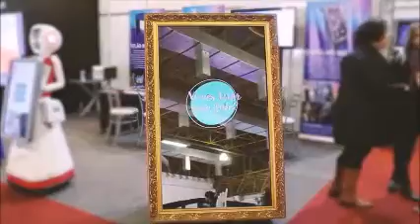Espelho Interativo para eventos - Espelho Mágico